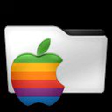oaad1839 - [iOS] - Motivation - Daily quotes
Motivation - Daily quotes - iPhone XR

Chapters:
00:00:00 oaad1839 - [iOS] - Motivation - Daily quotes
00:00:11 Motivation - Daily quotes
00:02:25 Outro